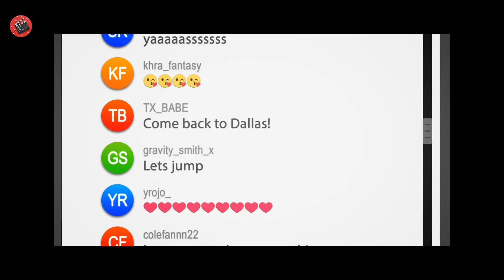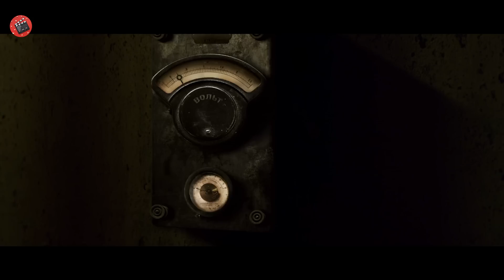5 amici pensavano che si trattasse di una tipica Escape Room, ma scoprono una crudele verità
riassunti film, il capitano sintetico, film riassunto, film spiegazione, riassunto film ita, riassunti horror,

Nome film: N0 3SC4P3